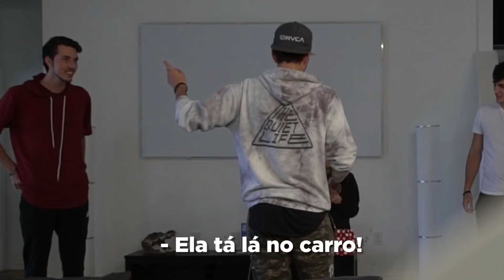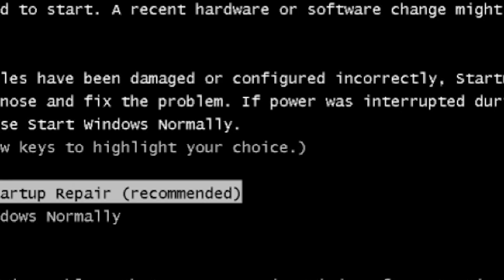TROLEI MEUS AMIGOS COM IRMÃS TRIGÊMEAS!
● O Neox conseguiu trolar todo mundo da neaglehouse com as irmãs que são trigêmeas.

🔥 OUTRO NÍVEL